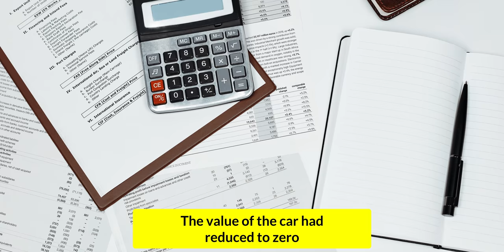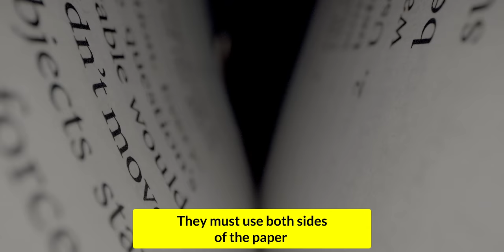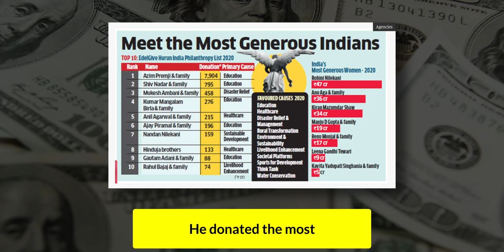Azim Premji - The Indian billionaire who donated 50,000 Crores | Abhi and Niyu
In this video, we take a look at Mr. Azim Premji's attitude towards money and his philanthropy. Azim Premji was the chairman of WIPRO who spearheaded the company's expansion into the tech giant that it is today. But more than his entrepreneurial pursuits - he is known for his charity work. His way of looking at finances and money can teach a valuable lesson to a young Indian.